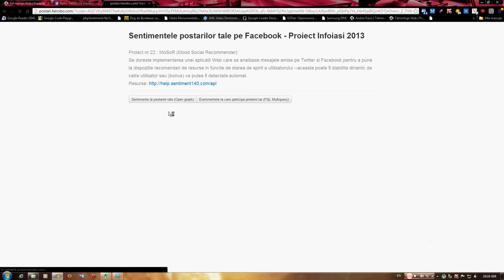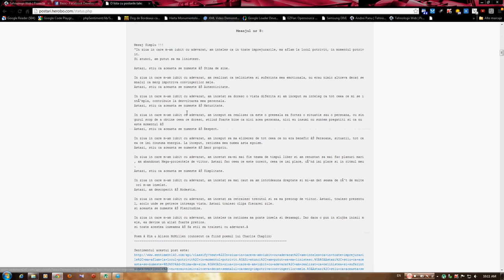Proiect MoSoR (Mood Social Recommender)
Se doreste implementarea unei aplicatii Web care sa analizeze mesajele emise pe Twitter si Facebook pentru a pune la dispozitie recomandari de resurse in functie de starea de spirit a utilizatorului --aceasta poate fi stabilita dinamic de catre utilizator sau (bonus) va putea fi detectata automat.